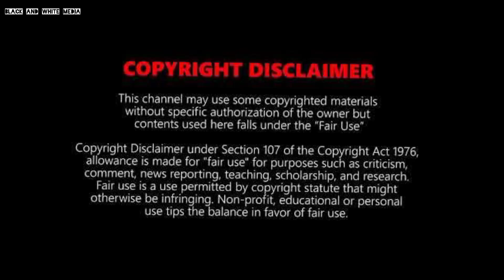IMPRESS 2 : Ranjit Bawa ( Official Video Song ) | Desi Crew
.Punjabi singer-actor Ranjit Bawa seems to be on a roll these days. First, even amid the lockdown, he released one after another track, second, he recently announced his new movie, and if that wasn’t enough, today he surprised all with the announcement of his upcoming song ‘Impress 2’.
Coming to the credits of the song, along with Ranjit Bawa’s vocals, it has Bunty Bains lyrics and composition and Desi Crew’s music. Further, the release date of the song is under wraps as of now.
Meanwhile, on the cinematic front, Ranjit Bawa has ‘Daddy Cool Munde Fool 2’ in his kitty. Besides that, he was shooting ‘MIB: Kaali Kacchiyan Wale’, and recently he announced ‘Baraati Furr….’.

JAI HIND
JAI BHARAT